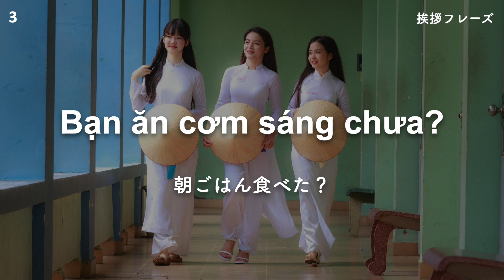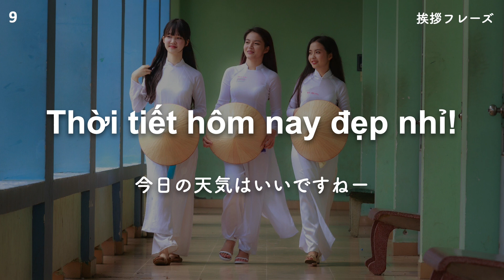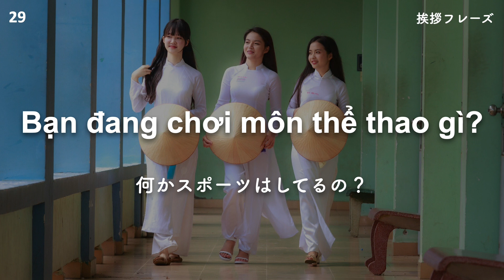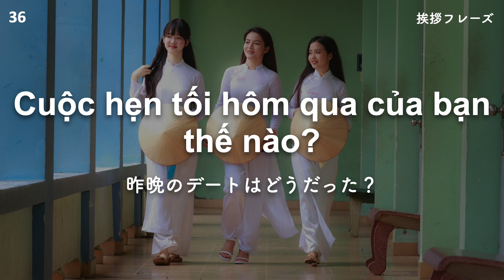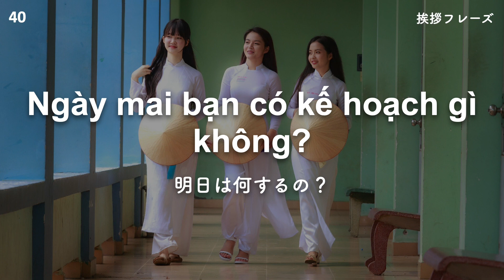『挨拶フレーズ』をマスターしよう！（技能実習生・エンジニア・留学生と一緒に働く日本人のためのベトナム語フレーズ）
技能実習生・エンジニア・留学生と働く日本人のみなさん！
一緒に仕事をするとき、ベトナム語でコミュニケーションが取れればいいのに！と思ったことはありませんか？このフレーズ集がみなさんのお役に立てれば幸いです。ぜひ、何度も聞いて練習してくださいね😀

Xin Chào!!
ハノイ在住のあなた、
『自分のペースで学習できるベトナム語教室』に興味ありませんか？？
弊社では1998年から現在に至るまで、日本への技能実習生の送り出し事業、日本語教育事業を中心に日本とベトナムの架け橋となるような事業を行ってまいりました。
そんな中、度々、日本の方から『ベトナム語を教えてほしい！
そして、今年の3月15日から『少人数制のベトナム語教室』をはじめました！！
《 当センターの特徴 》
■少人数制
■学費が安い
■アットホームな雰囲気
■日本語が話せる講師
■自分のペースで受講できる
《 スタディースペース完備 》
只今、平日 8時30分～17時30分までスタディースペースを無料開放中です。
※受講生が増えてくれば、平日の夜と土日も開放予定です。
🔌電源　📶Wifi　🍔飲食持込可　🍵フリードリンク
↑全て無料でご使用いただけます↑
まずは、無料体験レッスン（約60分）に参加してみませんか？
無料レッスンでご使用いただく教材は下記からダウンロードいただけます。
☎️電話番号: 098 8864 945
※複数人でご入会いただく場合、割引きがございますので別途ご案内させていただきます。
●会社名:アジア人材育成(有)ベトナム語教室
●住所: 3F Tòa nhà 2B - Vinata towers, 289A Khuất Duy Tiến, Trung Văn, Cầu Giấy, Hà Nội
社員一同、皆さまのお越しを心よりお待ちしております！